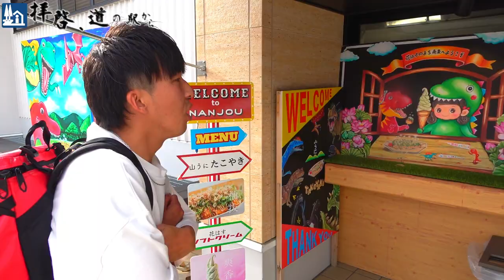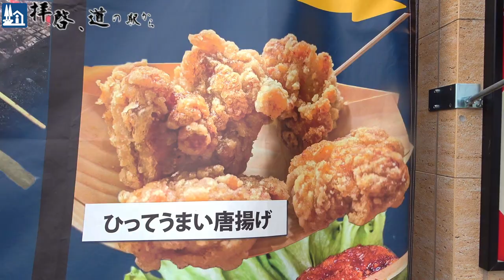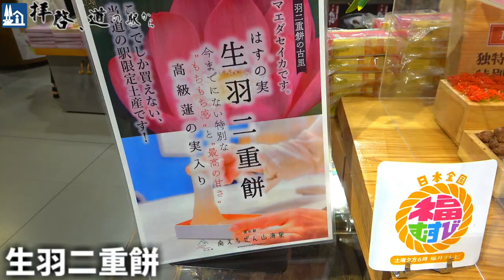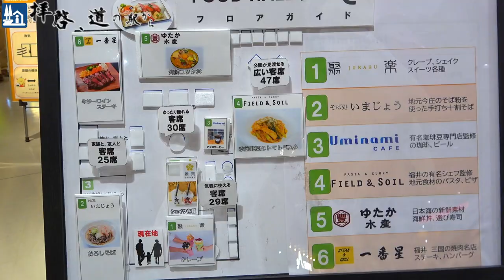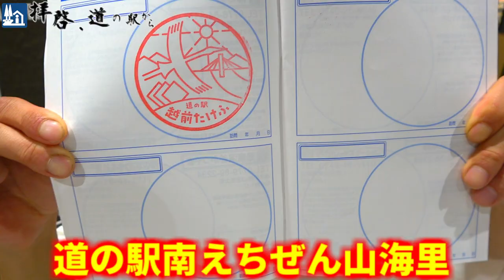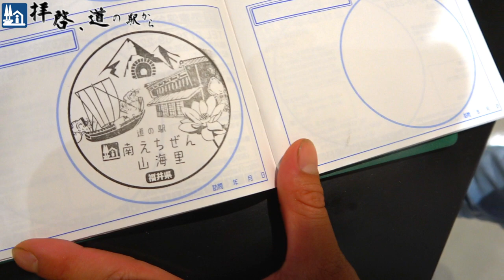【道の駅 福井】総来場者200万人超え！福井のグルメが詰まった宝石箱のような贅沢な道の駅がおススメすぎた！【南えちぜん山海里】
福井県の豪華海鮮丼と最新グルメを食べつくせ！
北陸自動車道南条SA上り線に隣接するこの道の駅は福井県の魅力が詰まった
とてもゴージャスな道の駅でした！！！

このチャンネルは日本全国の道の駅を紹介するチャンネルです！
今回は福井県南越前町にある道の駅「南えちぜん山海里」に行ってみました。

福井県編ではエンディングのテーマソングが変わっています！
ぜひ最後まで聞いてください！

・拝啓、道の駅からのアカウント

■楽曲
・DOVA-SYNDROME
■画像
・写真AC

[目次]
00:00本日の見どころ
00:53道の駅を見てみよう！
01:13絶品たこ焼きを食べよう！
02:48道の駅の中を見てみよう！
04:10最新のグルメを食べよう！
11:26スタンプのコーナー！
12:19おまけ